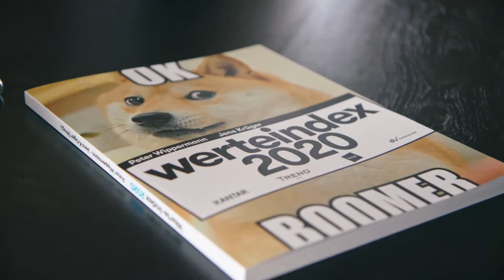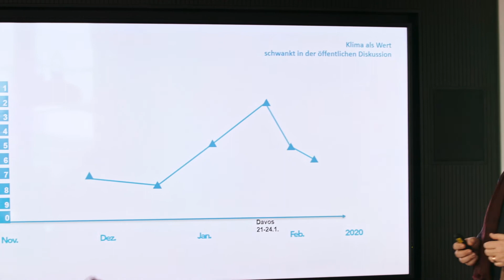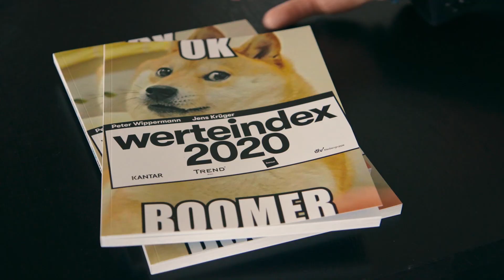Werte Index 2020 – Das bewegt Menschen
Der Werte Index ist ein Kompass unserer Gesellschaft. In diesem Video geben Trendforscher, Soziologen und Insider einen Einblick in die neue Ausgabe.